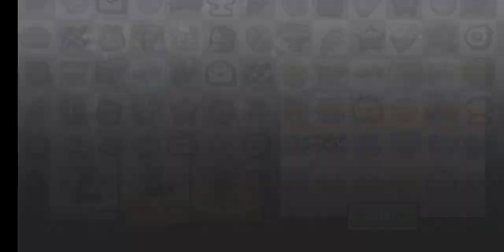Legendary Muscle Car Paint Max Level Legendary Driver Rusty - Hill Climb Racing 2 Android Gameplay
Game Download: Open Play Store And Type.."Hill Climb Racing 2" I. o. v. e. y. o. u. s. o. m. u. c. h.